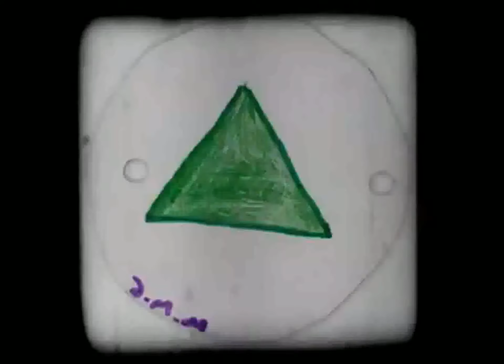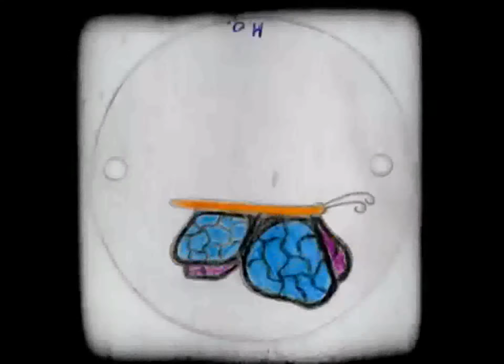15. Los niños construyen Taumatropos. By Florencia Ozuna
Ejercicio "persistencia retiniana", (2:09)
Florencia Ozuna